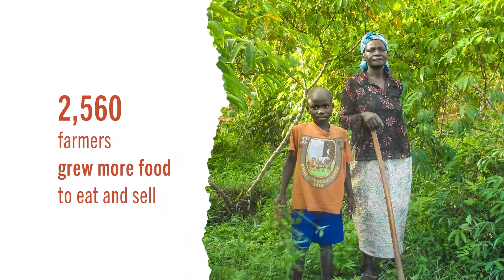Together for Children 2020